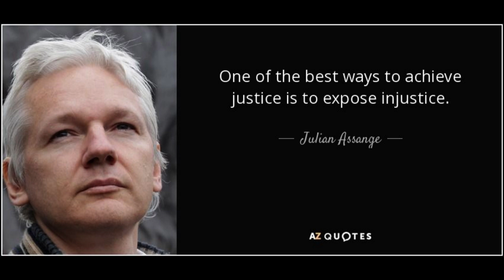My Blue-Eyed Son (Julian's Reflection) Based on "A Hard Rain's a-Gonna Fall"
UPDATE, 3 JULY 2024:
I posted this song in December 2022, from the point of view of journalist Assange looking at his reflection while in prison. "One day you'll walk free."  That day finally came. Enjoy your freedom, Julian. Practicing it was your only crime.

In the folk tradition, I updated song lyrics to reflect a contemporary issue. The song is Bob Dylan’s "A Hard Rain's a-Gonna Fall". The issue is the immoral persecution of a truth-teller.

Julian Assange is a journalist who exercised his Constitutional right, as well as a moral and social obligation, to present citizens the truth.

For this offense, he lived in exile, endured a grotesque extradition trial where he was denied communication with his counsel, and, according to a United Nations examination, suffered torture at the hands of our great nation and her allies.

A civilized nation would not commit war crimes.

A reasonable nation would not punish a journalist for exposing war crimes.

A just nation would pardon the journalist and reflect on why it commits war crimes.

These zealous years trying to grass Assange up on various charges have shown the United States is neither civilized or reasonable. Can the United States at least be just?

If journalism is judged to be treason, that will do more damage to this country than any exposé of its corruption could ever do.

If government prosecutors continue to press forward with this vile, dangerous tack, just set the Constitution aflame, and lay bare for all to see that these wars defending, protecting and spreading "freedom" were nothing but hollow rhetoric.

The United States targeting, torturing and imprisoning journalists is no better than the human rights violations it accuses China and other nations of practicing.

No person of conscience can allow this affront to Liberty continue. Julian Assange must be pardoned - must be free - so that the First Amendment, the soul of our nation, is preserved.

"My Blue-Eyed Son" (Julian’s Reflection)
New Lyrics by Stephen Sonneveld
Based on "A Hard Rain's a-Gonna Fall" by Bob Dylan

Oh, where you been my blue-eyed son?
Oh, where have you been my darling young one?
Answered smoke signals to their funeral pyre
Fought for the truth and they called me a liar
They slung their muck now I stand a'mired
Oh, where have you been

They wanna ground up my soul and scatter the ashes
They try and they try to no satisfaction
My husk endures, so that’s why I’m askin
My blue-eyed son

The tempest roils in from their lofty aerie
I steel myself till one day I’ll walk free
And it’s a hard, and it’s a hard, and it’s a hard
And it’s a hard
And it’s a hard rain that’s gonna fall

I've been out in the world lookin for angels
I discovered that them ain’t nothing but Fables
Broke my heart and my back an all I believed in
Sometimes I wonder how I am still breathin
But damn their evil if they think I’m leavin
My blue-eyed son

Look - The tempest roils in from their lofty aerie
I steel myself for one day I’ll walk free

Damn their evil if they think I’m leavin
I’ll walk free
I’ll see you again
My blue-eyed son